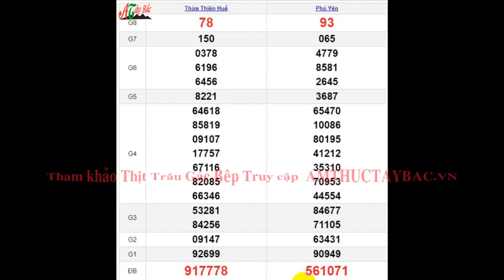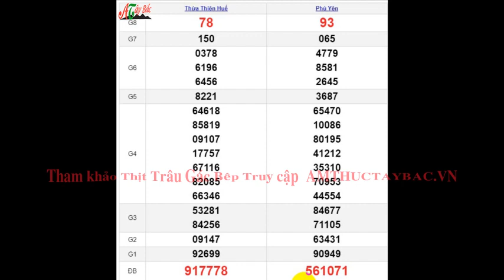Quay Thử XSMT 18/3/2024 SXMT KQ XSMT Thứ 2 dự đoán xsmt ngày 18 tháng 3 năm 2024 tối nay